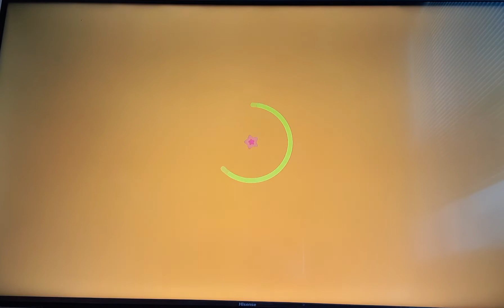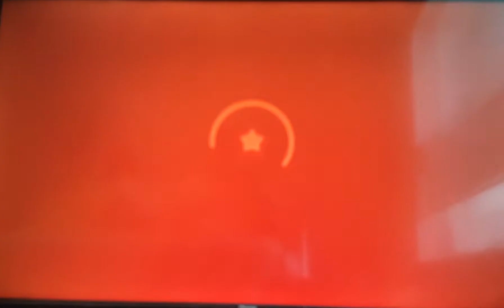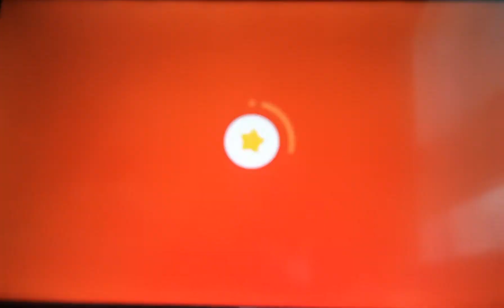kirby and the forgotten land (no commentary) - part 11 | going through lava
I want to just remind you guys that starting at 7:00 pm I'm going to start livestreaming the Mario strikers battle league first kick event so be sure if you are not going to sleep yet come join. it won't last long